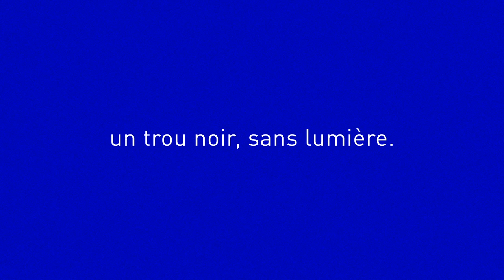Nil Yalter | La femme sans tête ou La danse du ventre | Centre Pompidou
Dans cette œuvre, Nil Yalter inscrit sur son ventre un texte philosophique qui parle… de clitoris. Réalisée en 1974, en plein essor du mouvement féministe, la vidéo de cette artiste franco-turque est tout autant une revendication du plaisir féminin qu’une dénonciation des mutilations sexuelles imposées aux femmes. Découvrez les revendications jubilatoires de Nil Yalter en écoutant cet épisode d’ « Un podcast, une œuvre ».